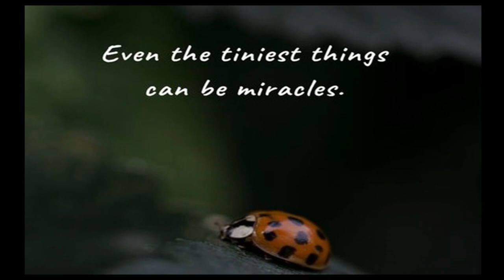𝐈𝐧𝐬𝐞𝐜𝐭𝐬/𝐄𝐱𝐜𝐞𝐩𝐭𝐢𝐨𝐧𝐚𝐥 𝐂𝐫𝐞𝐚𝐭𝐮𝐫𝐞𝐬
𝗜𝗻𝘀𝗲𝗰𝘁𝘀 𝐚𝐫𝐞 𝐭𝐡𝐞 𝐥𝐚𝐫𝐠𝐞𝐬𝐭 𝐠𝐫𝐨𝐮𝐩 𝐨𝐟 𝐏𝐡𝐲𝐥𝐮𝐦 𝐀𝐫𝐭𝐡𝐫𝐨𝐩𝐨𝐝𝐚. 𝐓𝐡𝐞 𝐯𝐢𝐝𝐞𝐨 𝐢𝐬 𝐚𝐛𝐨𝐮𝐭 𝐨𝐯𝐞𝐫𝐯𝐢𝐞𝐰 𝐨𝐟 𝐢𝐧𝐬𝐞𝐜𝐭𝐬. 𝗛𝗼𝗽𝗲 𝘆𝗼𝘂 𝗳𝗶𝗻𝗱 𝗶𝘁 𝘂𝘀𝗲𝗳𝘂𝗹.